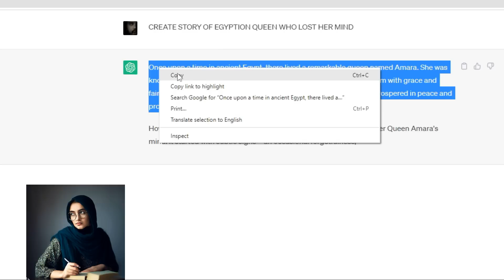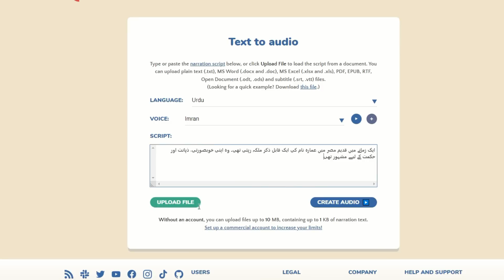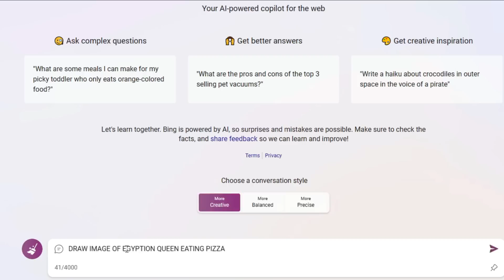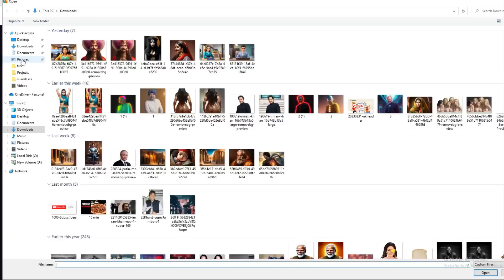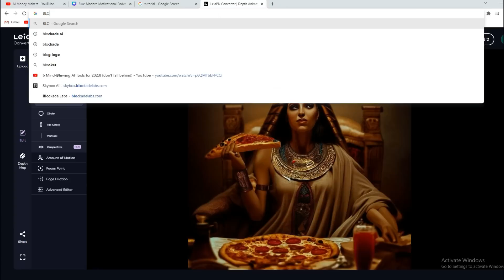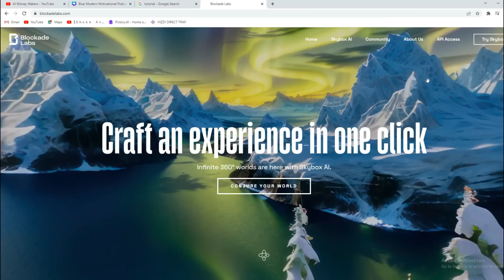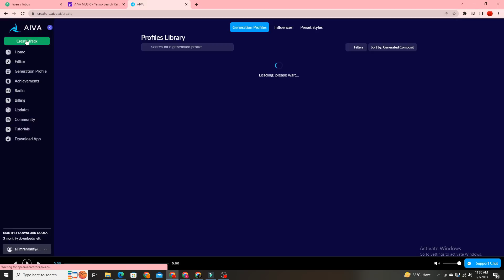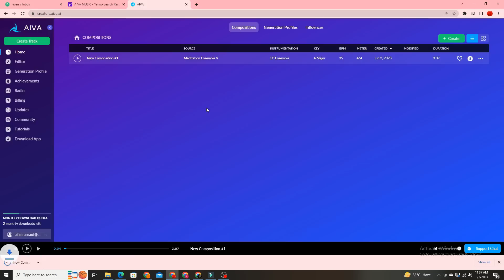story video kaise banaye 2024 | kahani video kaise banaen 2024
story video kaise banaye 2024 | youtube content ideas 2024

Welcome to [Your Channel Name]! In this video, we're diving into the world of AI-powered creativity as we show you how to craft captivating story videos using a combination of free AI tools and websites. Whether you're an aspiring filmmaker or just want to add a unique touch to your content, this tutorial will guide you through the entire process.

Step-by-Step Guide:

Step 1: Scriptwriting with ChatGPT (Urdu/English)
Start by visiting the ChatGPT website and generate a compelling script for your story video. Write in either Urdu or English, and let ChatGPT assist you in crafting engaging dialogue and narration.

Step 2: Translating the Script with Google Translate
If your script is in English, use Google Translate to seamlessly translate it into Urdu or Hindi. This opens up a wider audience and adds a personalized touch to your video.

Step 3: Generating Images using Bing Image Search in ChatGPT
Utilize ChatGPT to find relevant images for your story by searching on Bing. These images will help visualize your script and create a stronger impact on your viewers.

Step 4: Animating Images with Leia Pix Converter
Transform your static images into captivating scenes with parallax effects using Leia Pix Converter. This adds a dynamic element to your story, making it visually engaging.

Step 5: Adding AI-generated Music using AIVA
Enhance the mood and atmosphere of your video by incorporating AI-generated music from AIVA. Choose from a variety of genres to perfectly complement your narrative.

Step 6: Creating 360° Scenes with Blockade Lab AI
Immerse your audience in your story with 360° scenes created using Blockade Lab AI. This innovative tool adds depth and a sense of presence to your video.

Step 7: Converting Text to Speech with Veed.io
For your Urdu or Hindi script, use Veed.io to convert text to speech. This brings authenticity to your video and ensures your narrative is well-received by your audience.

Join us as we take you through each step, sharing valuable tips and insights along the way. By the end of this tutorial, you'll have a mesmerizing and amazing story video ready to captivate your viewers.